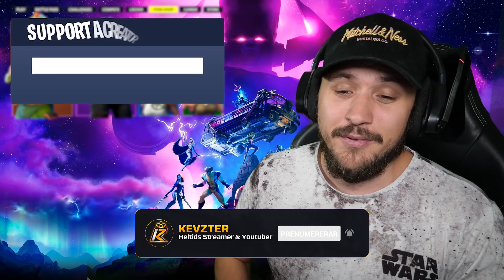TESTAR ALLA NYA SUPERKRAFTER SOM KOMMER TILL FORTNITE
Vi testar alla nya superkrafter som kommer komma till fortnite!
Wolverine, Hulken, Venom och black panther! Kolla in videon!

❤️ Glöm inte att välja mig på Support-A-Creator i Fortnite!
Använd: KEVZTER i Item shoppen! Tack så himla mycket!
Om ni köper skins och använder min kod så får jag 5% av köpet, Vilket hjälper mig jätte mycket!